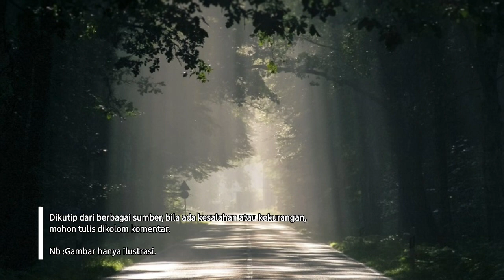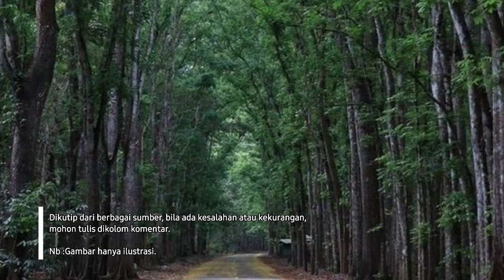Misteri Babad Alas Mentaok, Wahyu Gagak Emprit, Turunnya Wahyu Raja Tanah Jawa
Cerita Babad Alas Mentaok, turunnya wahyu raja tanah jawa, raja mataram islam di jawa.